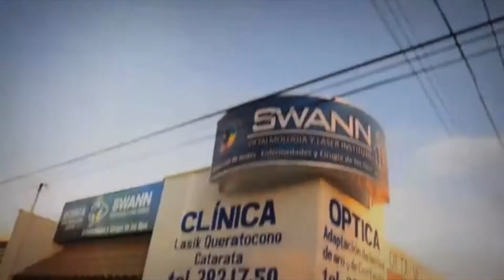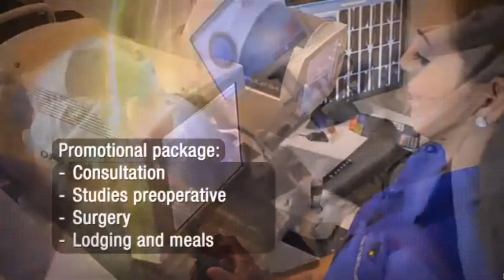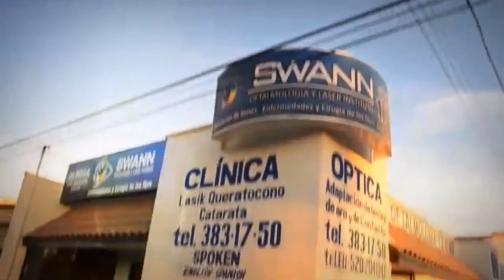Swann Oftalmologia Peñasco